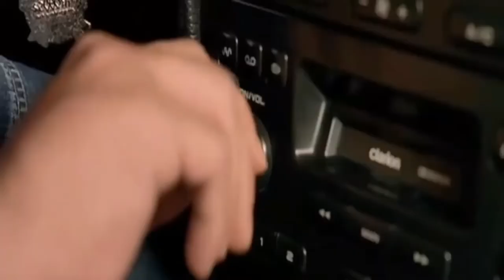Black eyed peas - Pump it ( OST Taxi 3)